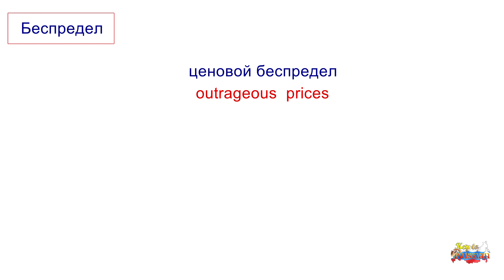Беспредел (С2)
This series will teach you some of the most appropriate Ru-En equivalents for words and collocations, that oftentimes are hard to translate. You're welcome to add your versions in the comments section. No stress marks or transcriptions for this series, it's rather for advanced learners, but suits for Intermediate (level B) students as well.